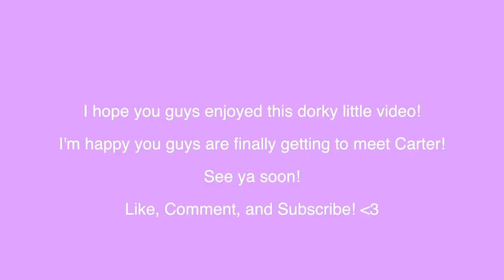Meet Carter Lewis!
Tell me what you guys want to see next!

❁ I love you all sooo much! Thank you for all the support!